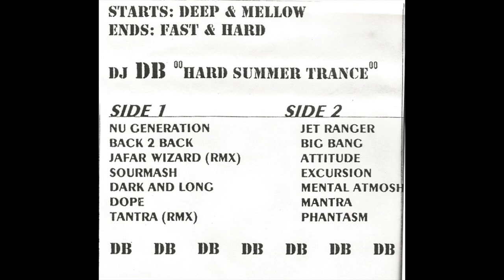DJ DB - Hard Summer Trance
DJ DB MIXTAPE ARCHIVE
A deep archive of 40 years of mixes and mixtapes from London to New York, starting in 1985, when DJ DB was first promoting himself by giving away cassettes to friends and potential clubs to be hired to present date.

ABOUT DB
Author DB Burkeman fell in love with art & music at an early age via skateboarding and punk rock, but he made a name for himself DJing between his two homes in London and New York. He threw some of the first UK style rave warehouse parties in New York City and in the early 90s he launched the infamous club night NASA. Although his career has been in music, DJing, and doing A&R, his passion has always been art. He has published 3 books, and is working on a 4th, focusing on the art of the album cover : @Art_Sleeves
He still DJ’s for fun as a resident at Public Records in Brooklyn.